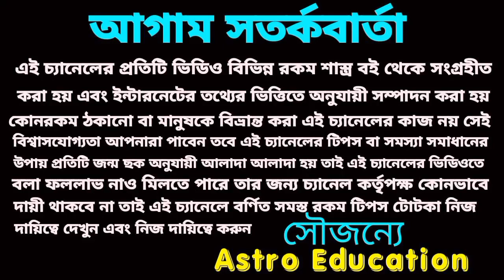মেষ রাশির সোনার ভাগ্য! November 2022!মেষরাশি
মেষ রাশি সোনার ভাগ্য মেষ রাশির নভেম্বর মাসের মাসিক রাশিফল এর আলোচনা এই ভিডিওতে করা হয়েছে